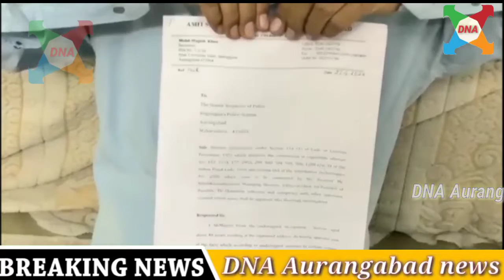अर्णब गो स्वामी पर बेगमपुर ए में एफ आई आर दर्ज करने की मांग. मुजीब जी खाने की